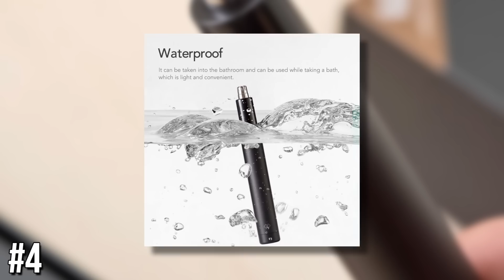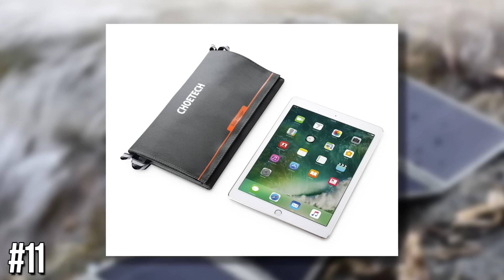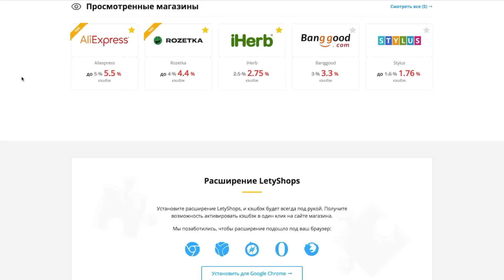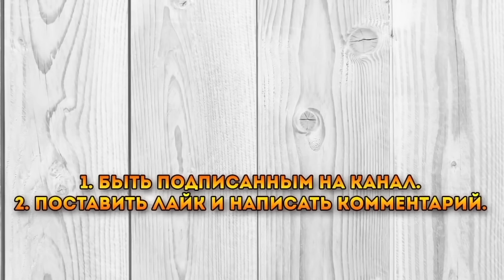20 ЛУЧШИХ ТОВАРОВ ДЛЯ МУЖИКОВ ИЗ КИТАЯ, КОТОРЫЕ ТЫ ЗАХОЧЕШЬ КУПИТЬ / ЛУЧШЕЕ НА АЛИЭКСПРЕСС + КОНКУРС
Посылки из Китая это гораздо дешевле, чем покупать в своем городе, да и распаковка посылок это приятное удовольствие. Поэтому чтобы заказать крутые товары, достаточно перейти по ссылку ниже. На алиэкспресс вы также можете найти товары для автомобиля, различные крутые вещи для дома.

Условия конкурса
1. Быть подписанным на мой канал

Дешевый Китай.